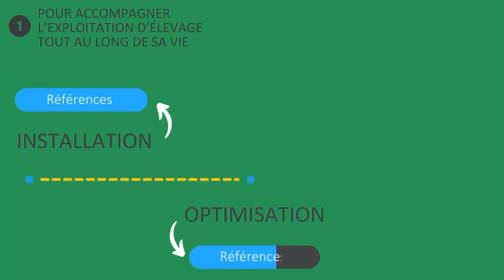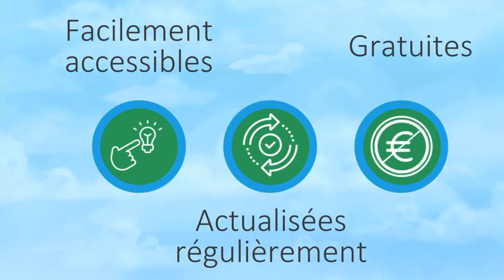[GAV-Nov2023] Des outils opérationnels pour enrayer la baisse de production: Le portail Inosys